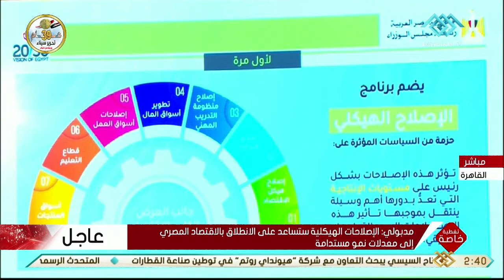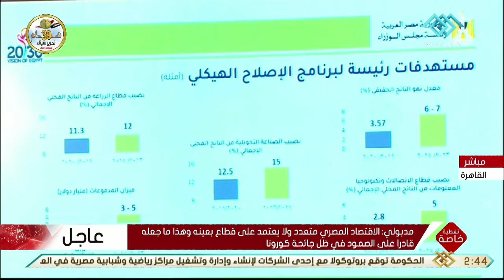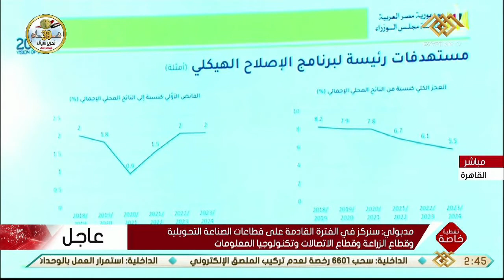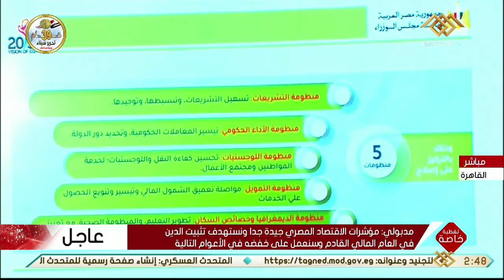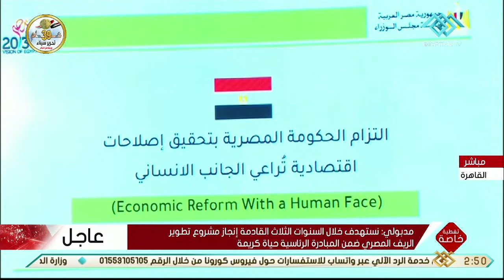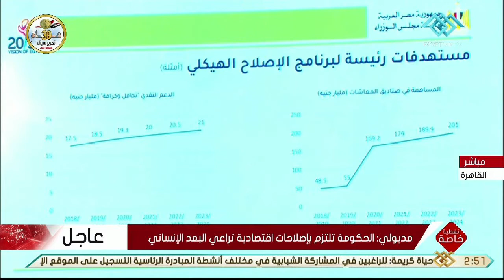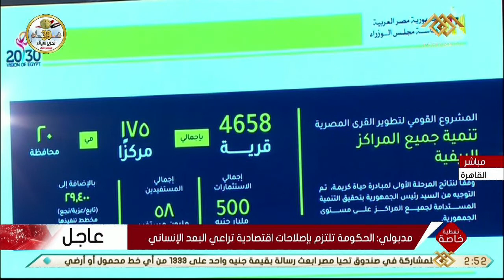تغطية خاصة | مدبولي: بشهادة كل المؤسسات الدولية نجحنا في الشق الخاص من برنامج الإصلاحات النقدية